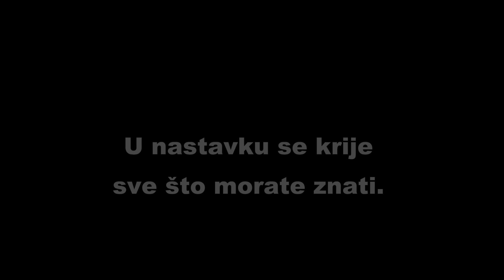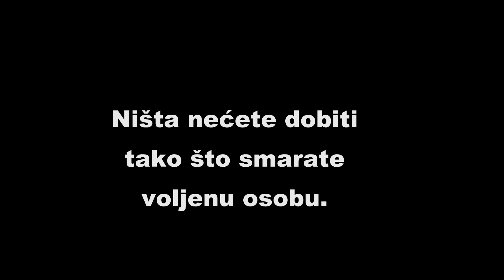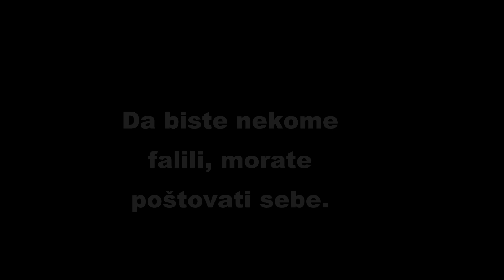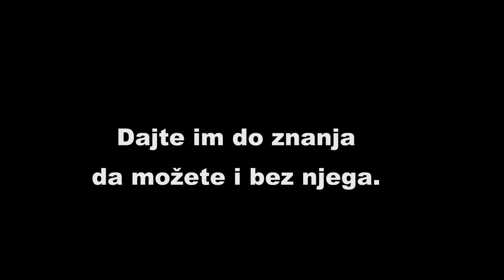Šta da uradiš da mu NEDOSTAJEŠ